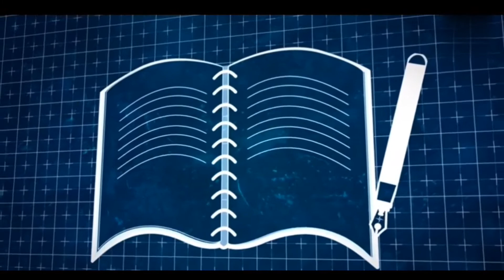A banned island in India--- North Sentinel Island